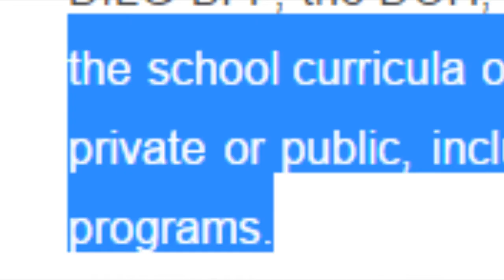Curriculum Orientation [R.A. 10121] - (EARIST NSTP S.Y. 14-15)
Like EARIST NSTP on Facebook ►

Earist NSTP Director Prof. Giovanni L. Ahunin talks about the programs for the second semester, school year: 14-15. Including the announcement of S.A.V.E.R.S. 2015 Schedules and details.